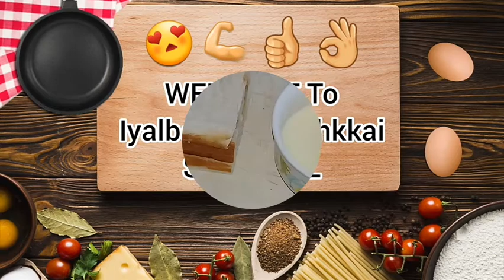Oreo Bread Cake | ஓரியோ பிரெட் கேக்😍💪👍👌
(Oreo Bread Cake)

💜Intha video unggalukku pudicchathu na

💚BELL icon a thattittu ALL la vacchikkongga
💚LIKE Pannungga
💚COMMENT Pannungga
💚SHARE Pannungga frinds..